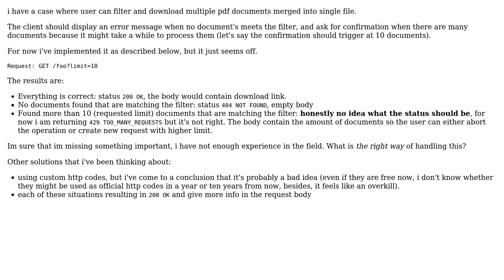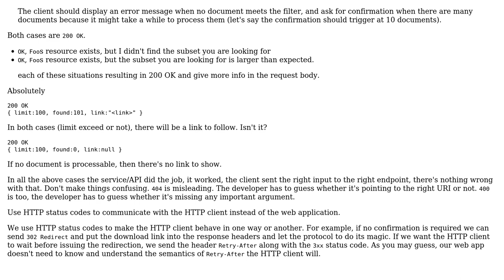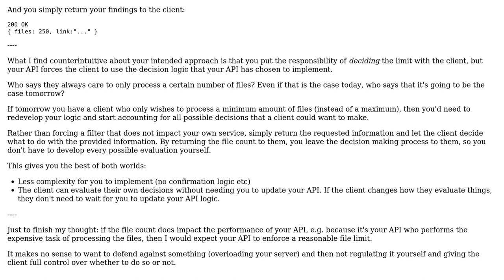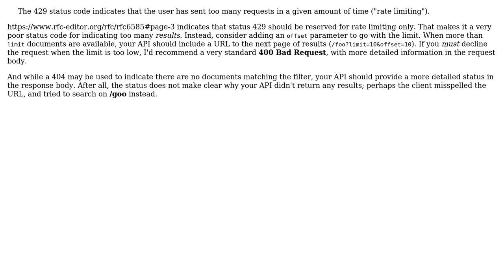What http codes should i return when user request file which doesn't meet his requirements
Software Engineering: What http codes should i return when user request file which doesn't meet his requirements

With thanks & praise to God, and with thanks to the many people who have made this project possible! | Content (except music & images) licensed under CC BY-SA | Music | Images & others | With thanks to user Rik D user Mad Scientist user Laiv user Kamil Beben user Flater user Duroth and the Stack Exchange Network Trademarks are property of their respective owners. You are responsible for your own actions.